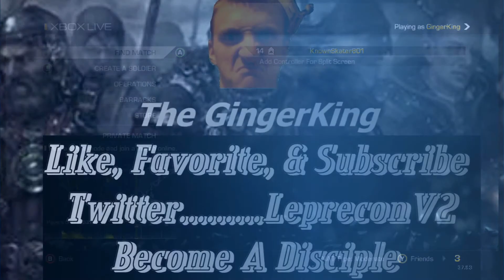Call Of Duty: Ghosts Multiplayer "The Burst Fire Mistake"